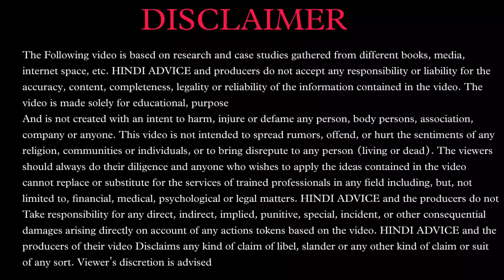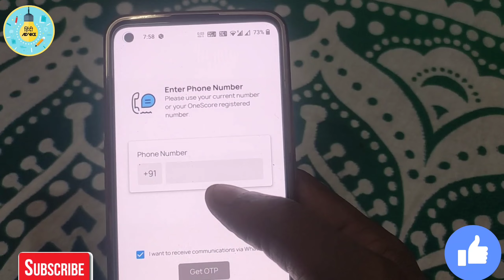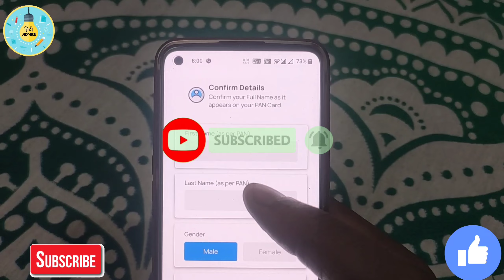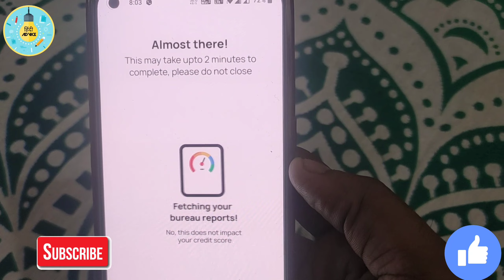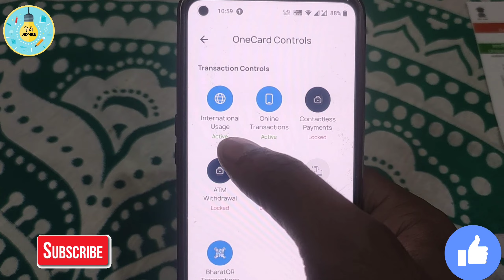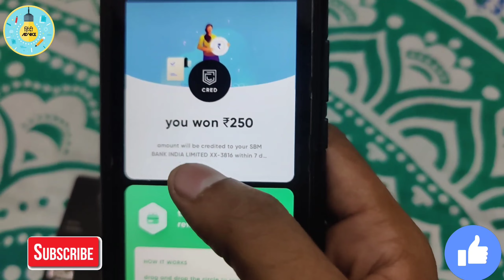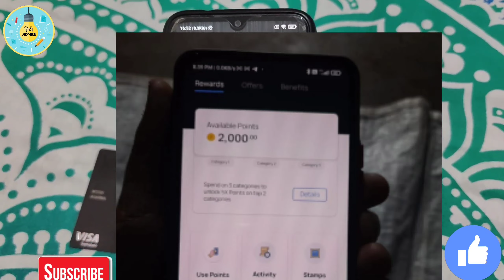Apply this Credit card Get Rs 500 in Bank account || Without income Proof || Life time Free Card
Get Lifetime Free Credit Card + ₹350 In Singup ₹750 Per Refer

After Getting Your Credit Card Download Cred Add Your Card Pay ₹100 Credit Card Bill Instantly ₹250 Extra On Your Card

So From Cred Your Profit ₹250 Per Refer ₹750 In OneCard App

Set auto pay get 350 rs free